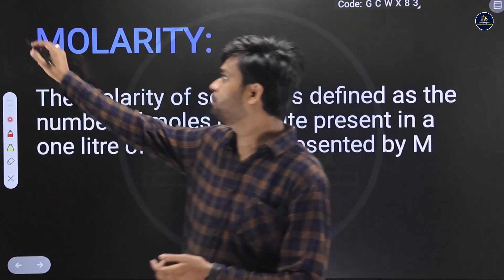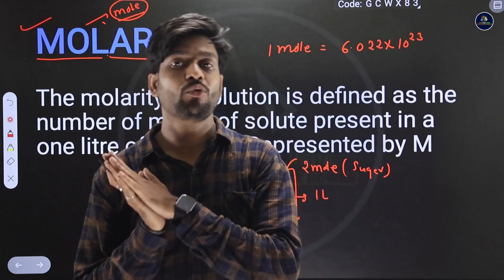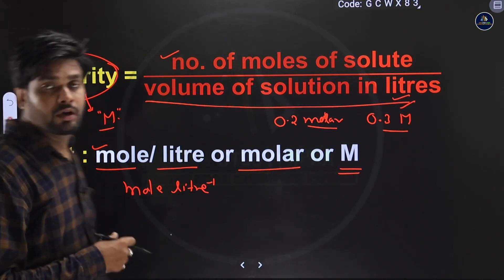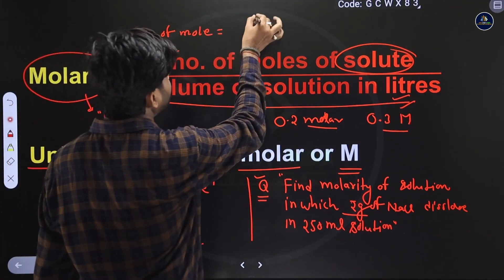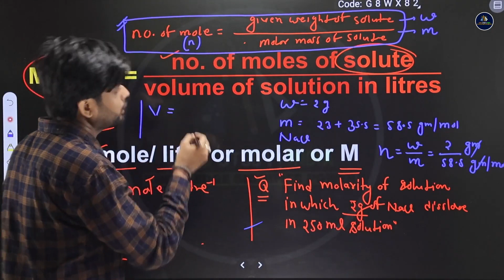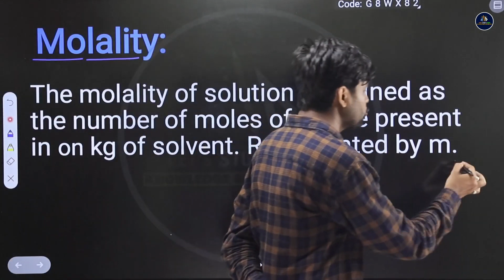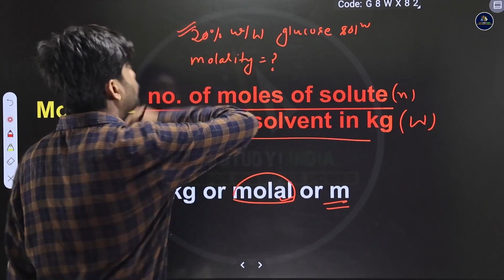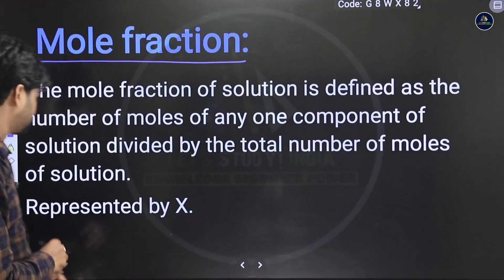Molarity And Molality or Mole fraction | Class 12th Chemistry | Virendra Sir